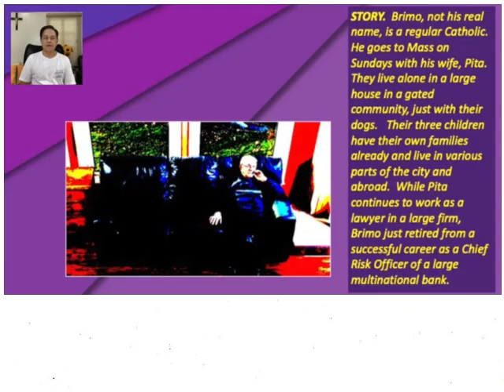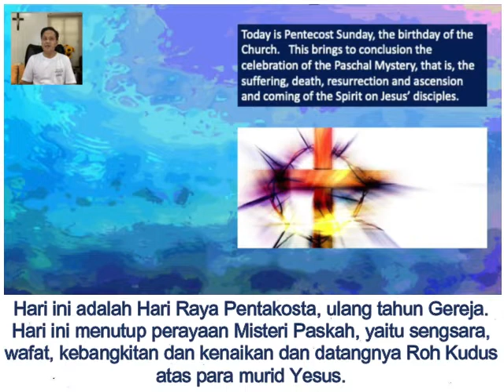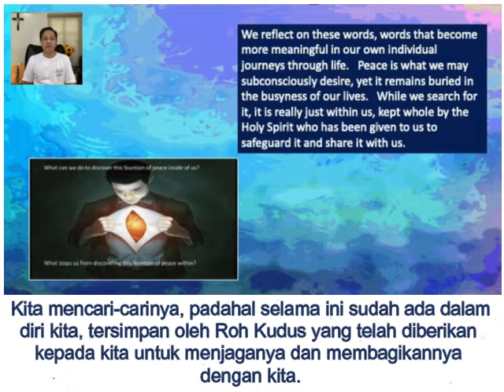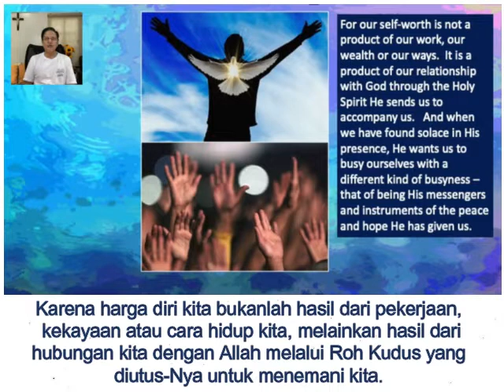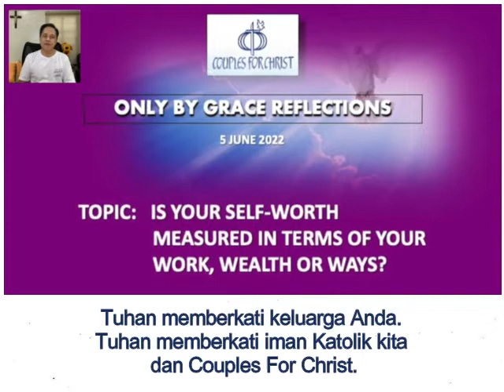Renungan Harian CFC - 5 Juni 2022 (dengan teks Bahasa) oleh Bro. Bong Arjonillo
TOPIK: APAKAH HARGA DIRI ANDA DIUKUR DENGAN PEKERJAAN KEKAYAAN DAN CARA HIDUP ANDA?